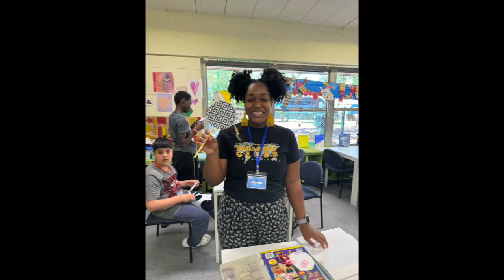Community Champion - Kyrina